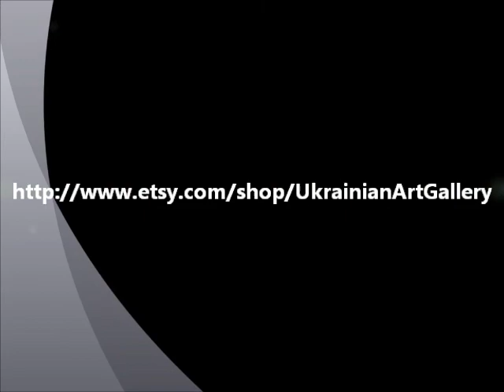Painting by Nicolay Dobrovolski